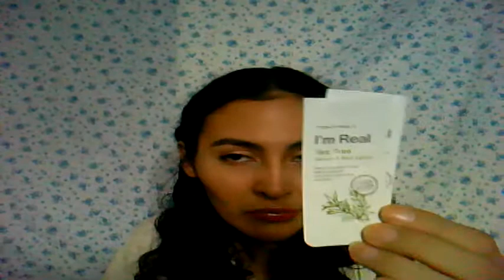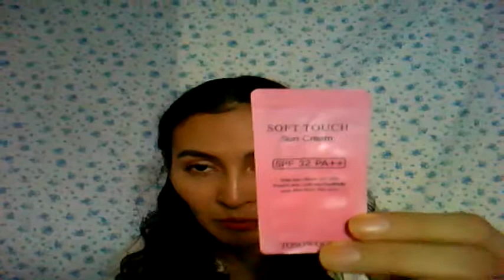Terminados / Empties 3: Cosmética Coreana+iHerb+Oriflame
RESEÑA en el Blog de Evelyn de la IOPE Anti Wrinkle Intensive Cream.

Mi instagram: @hyken83 ... es la red social donde estoy más activa.